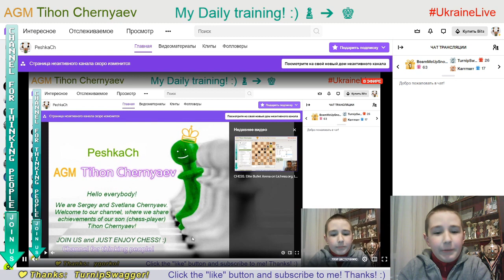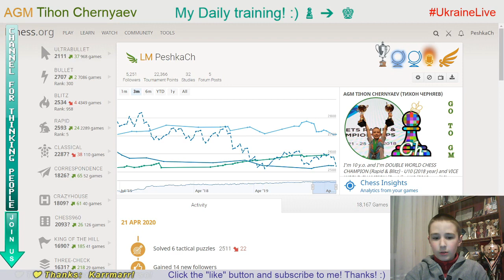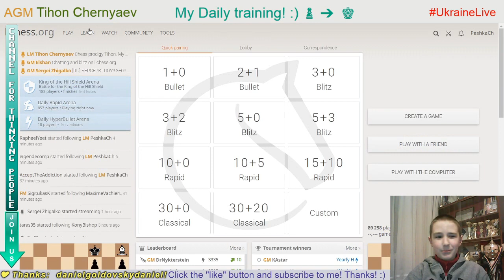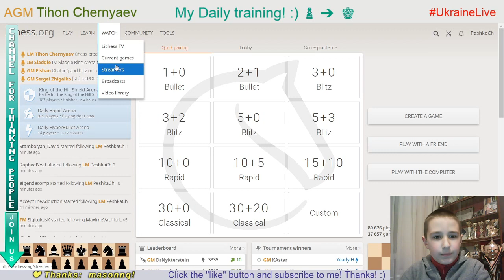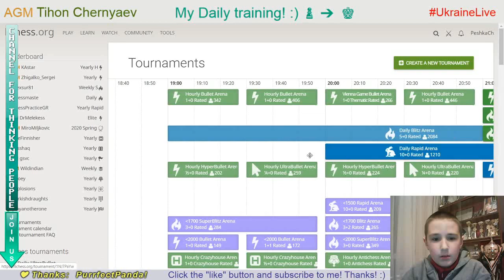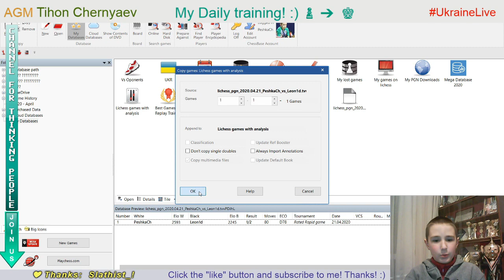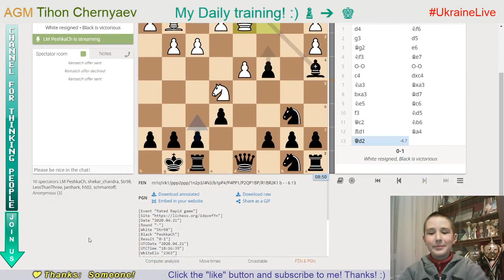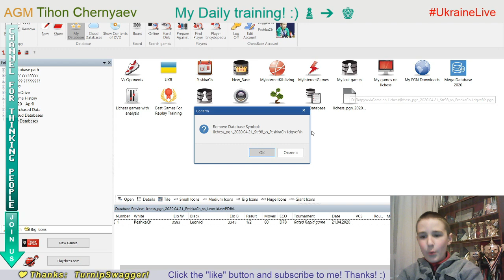Chess prodigy Tykhon. My daily training. GO to GM! LiveStream. 21/04/2020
The highlights of the stream:
  0:24 - Puzzle of the day
  4:29 - Blind game with computer Stockfish A.I. level 7
18:49 - Game with a live opponent "Leon1d"
42:52 - Analysis of the game
47:04 - Game with a live opponent "Str98"
50:29 - Score 69 in Coordinates
51:41 - Analysis of the game